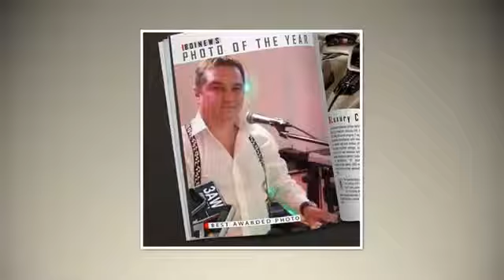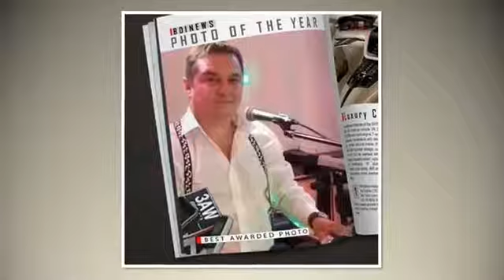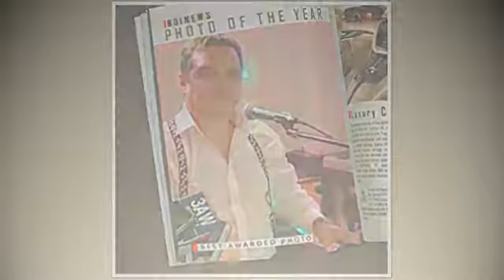FORMATIA ELVIS -Un trandafir creste la firida mea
FORMATIA PROMUSIC ELVIS BAND DIN CONSTANTA
Elvis Anefi-Clape si Aranj. Orchestrale.- Solist Vocal 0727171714